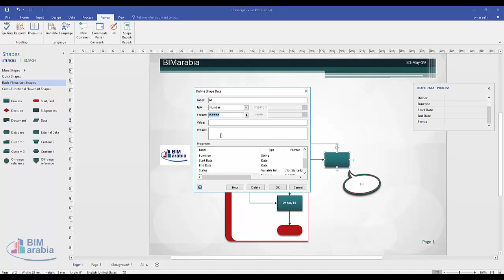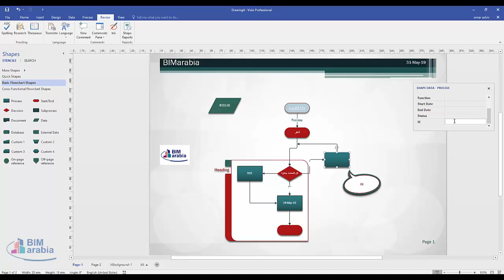Visio define shape data